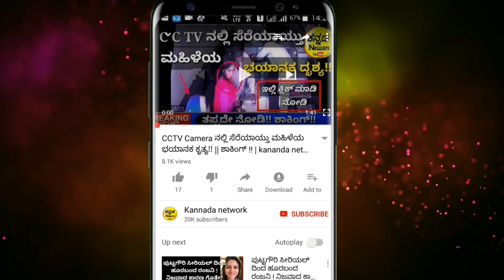😲 ಅನುಷ್ಕಾ ಶರ್ಮಾಗೆ ವಿರಾಟ್ ಕೊಹ್ಲಿ ಬರೆದ ಆ ಒಂದೇ ಮೆಸೇಜ್...|virat kohli message | Kannada network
ಅನುಷ್ಕಾ ಶರ್ಮಾಗೆ ವಿರಾಟ್ ಕೊಹ್ಲಿ ಬರೆದ ಆ ಒಂದೇ ಮೆಸೇಜ್ ಗೆ ಫಿದಾ ಆದ ಅಭಿಮಾನಿಗಳು